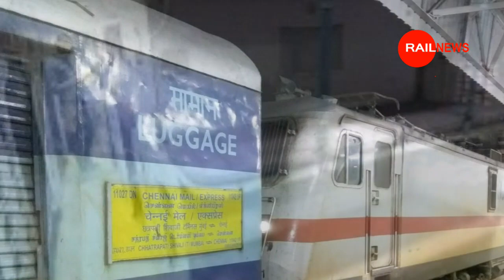तौफा : सहरसा से Darbhanga के बीच चालू नई ट्रेन Saharsa Supaul Jhanjharpur Madhubani Sakri Samastipur